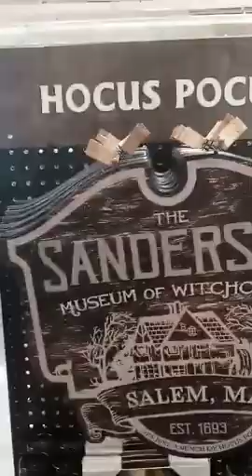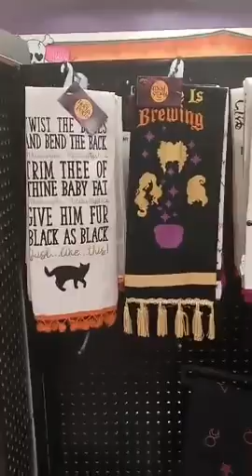At Spirit Halloween Store